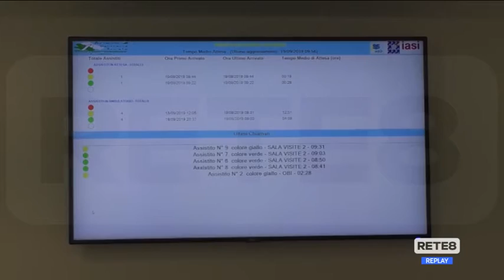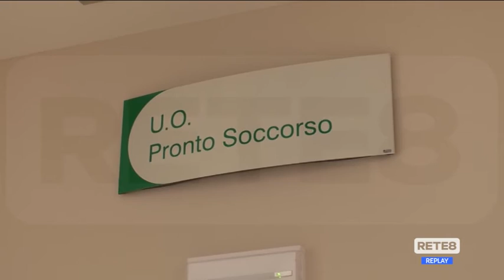Sanità - Regione contro chiusura Punto Nascita Sulmona